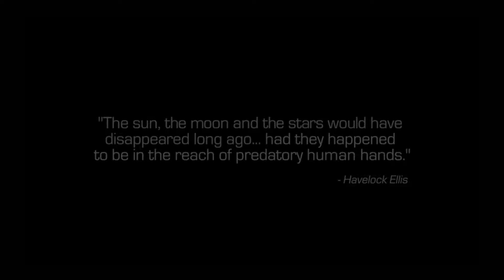COD Infinite Warfare Ep1 The Future!!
COD Infinite Warfare Ep1 The Future!! I have started a new Series for Infinite Warfares Campaign I will keep uploading to this series till we finish the campaign. The enemy has arivved!!